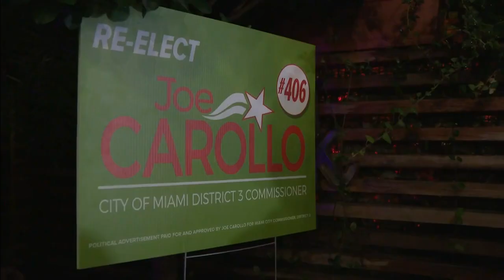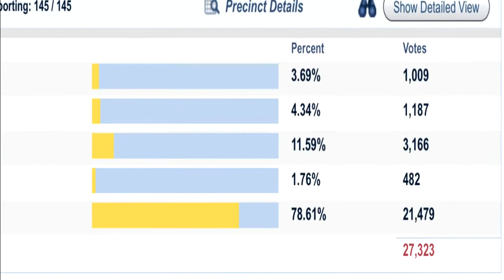Mayor Francis Suarez: Reelection is 'a validation' of vision for Miami's future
Mayor Francis Suarez was at City Hall on Wednesday to say his reelection is 'a validation' from voters about his vision for the future of Miami.